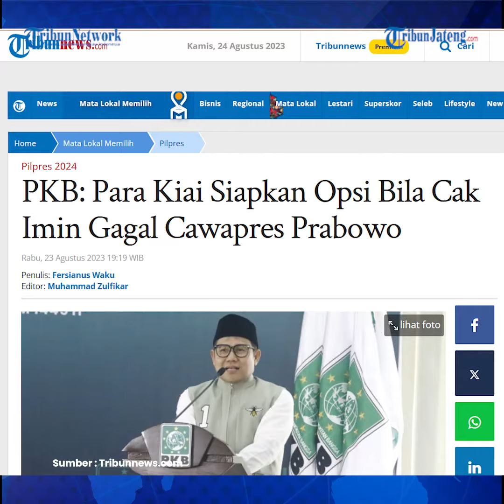PKB Siapkan Strategi Baru jika Cak Imin Gagal jadi Cawapres Prabowo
Wakil Ketua Umum PKB Jazilul Fawaid mengatakan para kiai sedang menyiapkan langkah-langkah selanjutnya bila Muhaimin Iskandar atau Cak Imin gagal menjadi calon wakil presiden (cawapres) pendamping Prabowo Subianto.

Jazilul menjelaskan Cak Imin akan mengembalikan mandat kepada partai bila nantinya tak maju dalam pemilihan presiden (Pilpres) 2024.

Menurutnya, partai nantinya akan merumuskan langkah-langkah selanjutnya bila Cak Imin tak jadi cawapres Prabowo.